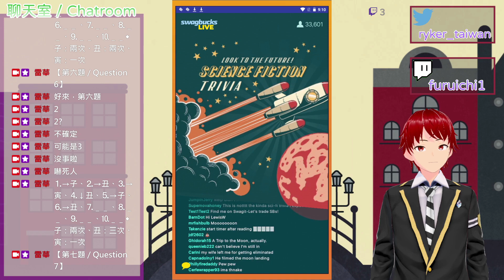問答遊戲『Swagbucks LIVE』（SwagIQ）遊玩 2023-2-8（美國時間） ∕ 2023-2-9（臺灣時間） 主持人：哈爾（Hal）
遊戲日期：February 8ᵗʰ, 2023（US Time） ∕ February 9ᵗʰ, 2023（Taiwan Time）